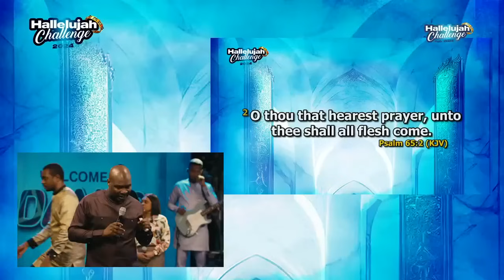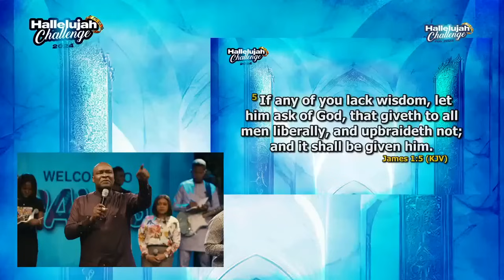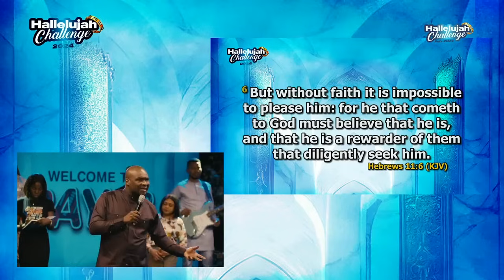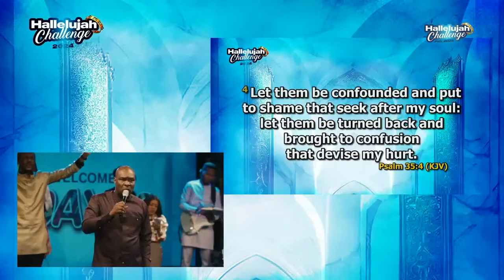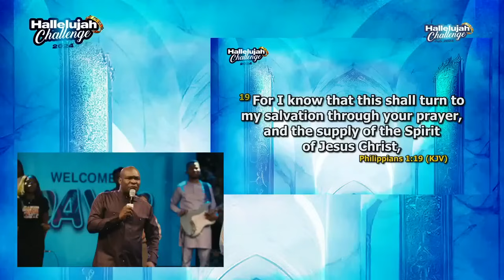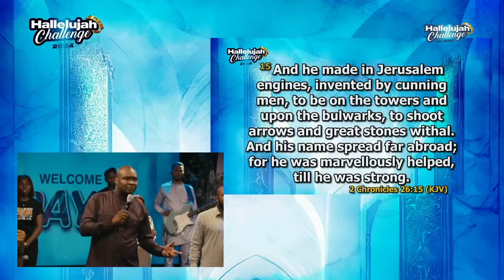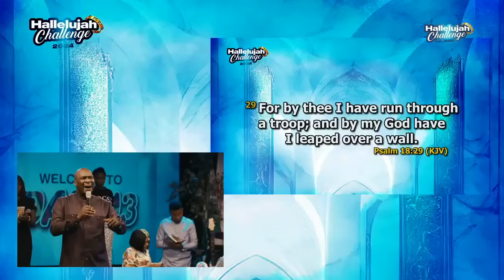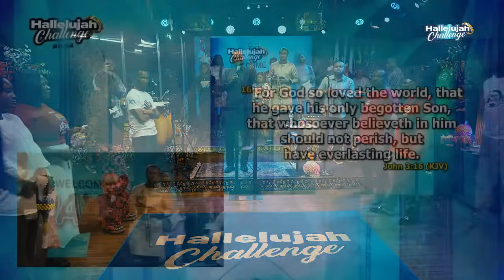Let Destiny Helpers Locate You: May God Turn Your Life Around ANSWERED PRAYER APOSTLE JOSHUA SELMAN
Experience a life-changing message from Apostle Joshua Selman on answered prayers and finding destiny helpers. Let God turn your life around today!
Experience the powerful message of Apostle Joshua Selman as he prays for God to turn your life around and send destiny helpers your way. Watch now!Experience a life-changing message from Apostle Joshua Selman as he speaks on how destiny helpers can locate you. Watch now for powerful insights!Experience the powerful message of Apostle Joshua Selman in this video as he talks about how to let destiny helpers locate you. May God turn your life around through this inspiring and uplifting message.Join Apostle Joshua Selman as he delivers a powerful message on letting destiny helpers locate you and experiencing a turnaround in your life. Tune in for an inspiring message that will uplift your spirit.Experience the powerful message of Apostle Joshua Selman in this life-changing video. Let destiny helpers locate you as God turns your life around.Message Excerpt:Enjoying Divine Speed by Apostle Joshua Selman is a very powerful sermon that we believe will bless you tremendously.Apostle Joshua Selman Said ". " In this Sermon you will learn how to engage the secret place in your daily living. Apostle Joshua Selman Shared Some powerful Secrets that we are certain will help you GET more intimate with the Holy Spirit►Video original and produced exclusively by SBiC Connect►Footage licensed through storyblocks►Speaker: Apostle Joshua SelmanOur work is original and drastically rearranged with unique editing to bring the best from the message. Creative effects are added to highlight certain areas in the message. SBiC Connect is a Media Platform connecting you with REVIVAL Materials that will prepare you for the COMING REVIVAL via free eBooks, Sermons, and Music, to know more about us follow this Join In Mobile Evangelism Check Our Store Subscribe to Our Channel and tell your friends about us too via this All Koinonia Audio Messages 2011 to 2023 can also get the External Ministrations of Apostle Joshua Selman Nimmak Away From Koinonia to connect directly or officially with Apostle Joshua Selman or His Ministry kindly use the following Official Social Media Handle:Facebook THE OFFICIAL LINES:For ANY Enquiry About Apostle Joshua Selman and Ministry On:Public Relations Department: and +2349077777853Protocol Department: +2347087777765Media Department: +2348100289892Finance Department: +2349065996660Glory Cloud:Do you want to be updated always about koinonia Sermons and Apostle Joshua Selman Nimmak?You want to download Christian Literatures free of charge and interact with like minds?We have got you covered! Search for Glory Cloud on Google Play or follow this